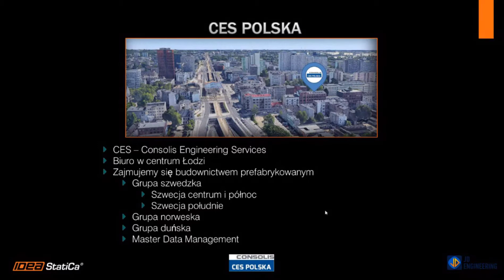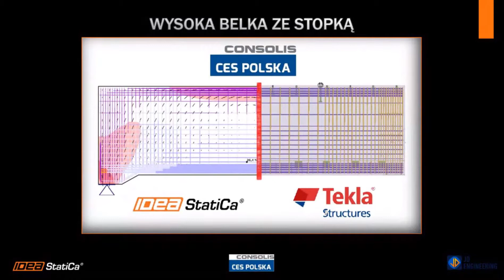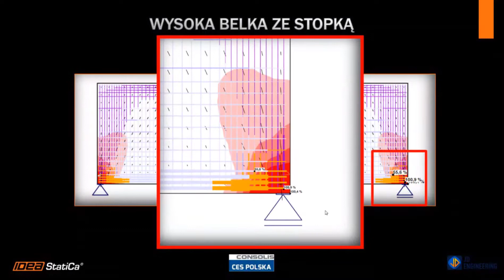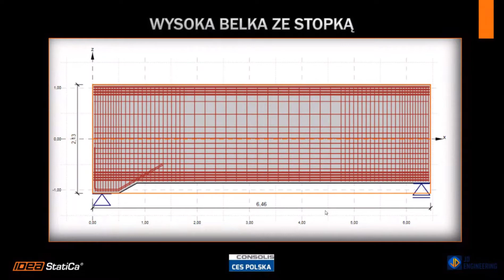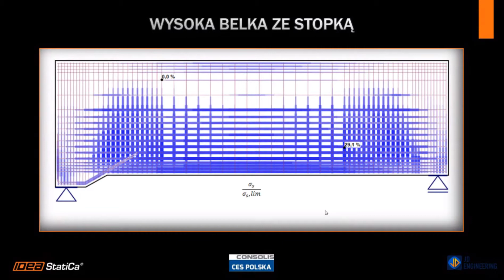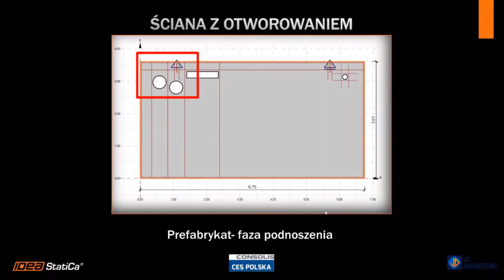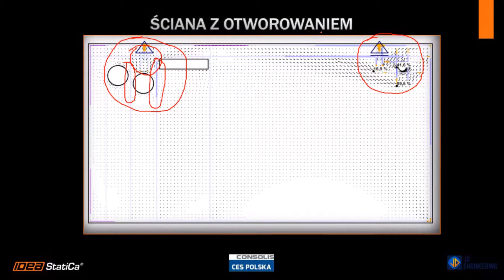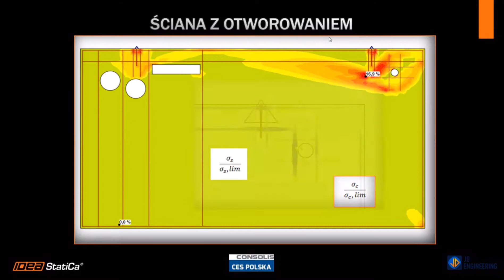CES Polska | IDEA StatiCa Expert Webinar II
Nagranie webinarium z cyklu IDEA StatiCa Expert Webinar z 9 września 2020, zorganizowanego przez JD Engineering.

Webinarium dotyczy analizy żelbetowych elementów prefabrykowanych w IDEA StatiCa Detail na przykładach:
- ściany z otworowaniem,
- wysokiej belki ze stopką.
wykonanych przez CES Polska. Webinarium prowadzi mgr inż. Maciej Kupś.